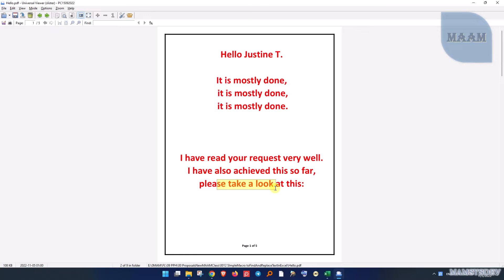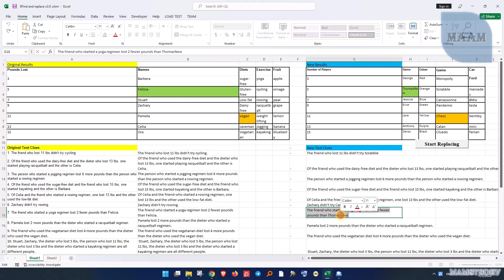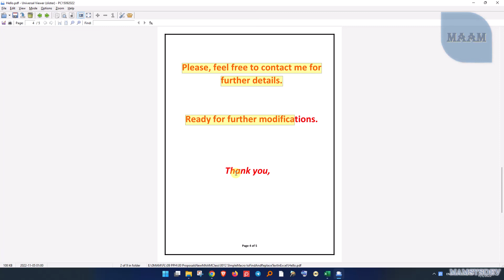0012 SImpleMacro toFindAndReplaceTextInExcel 2022 11 05 01h04 11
0012 SImpleMacro toFindAndReplaceTextInExcel 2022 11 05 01h04 11